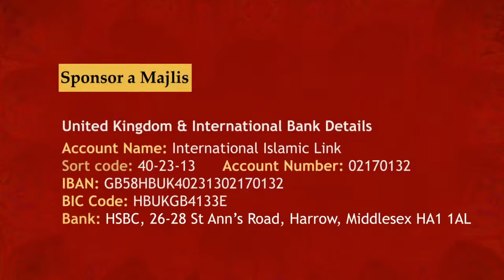Majlis 2nd Muharram 1443AH | Ayatullah Sayed Aqeel Al-Gharavi SQ